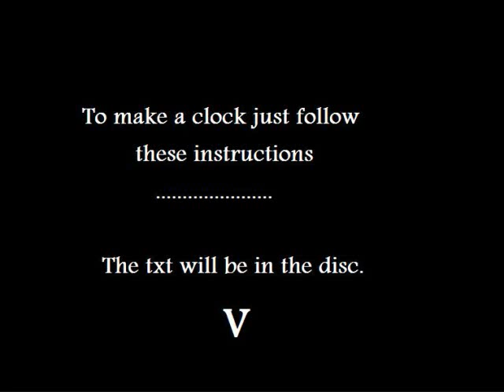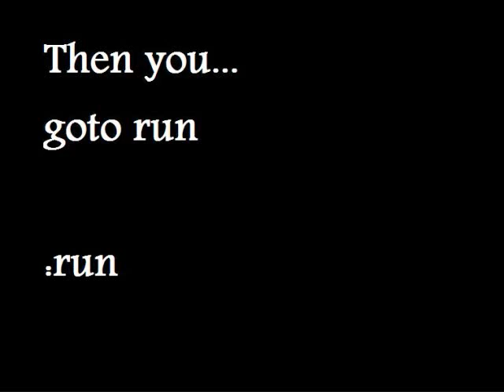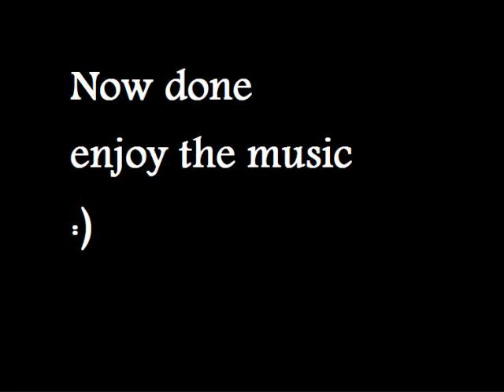How to make a clock in .bat